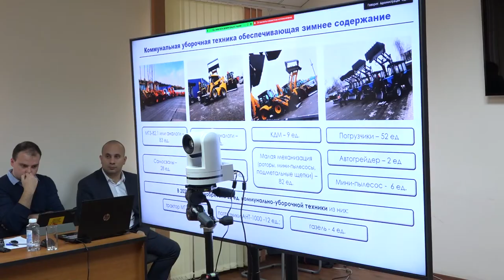Смотр техники в Одинцовском ДРСУ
Глава округа ознакомился с парком снегоуборочной техники Одинцовского ДРСУ и проверил готовность коммунальных служб к уборке территории муниципалитета в зимний период. Андрей Иванов пообщался с ответственными лицами и провёл выездное совещание.